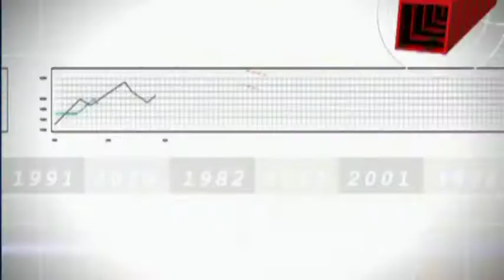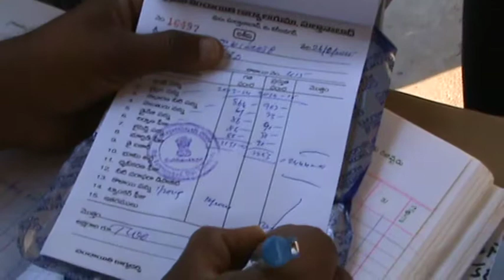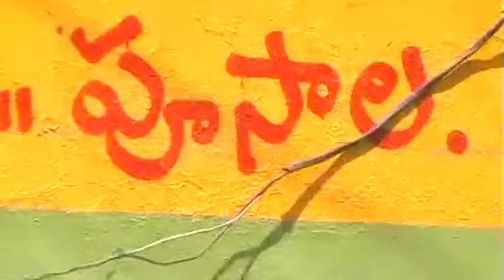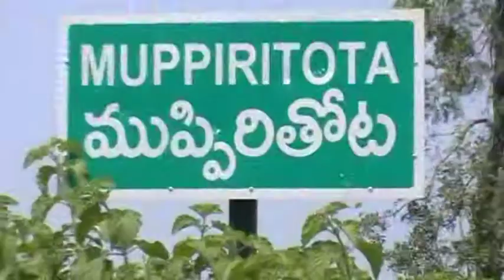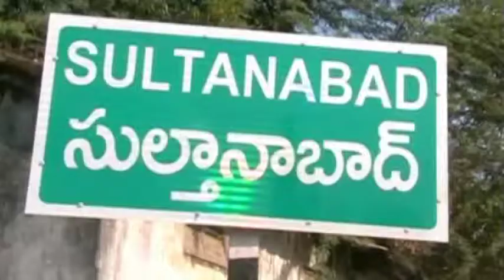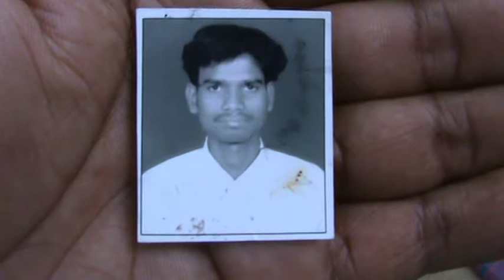26 Feb 2015 SitiNews sultanabad by visu